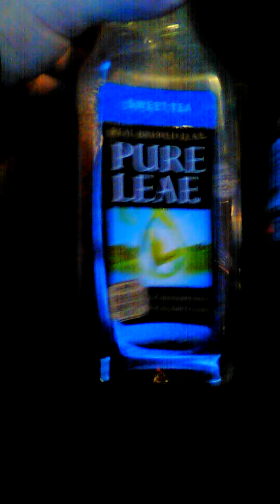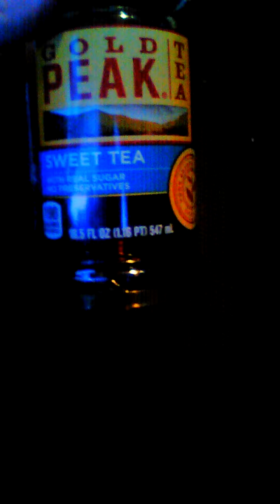Review Pure Leaf vs. Gold Peak Sweet Tea Comparison REVIEW Real Sugar NO HFCS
Bought both 18.5 ounce bottles and compared the taste.